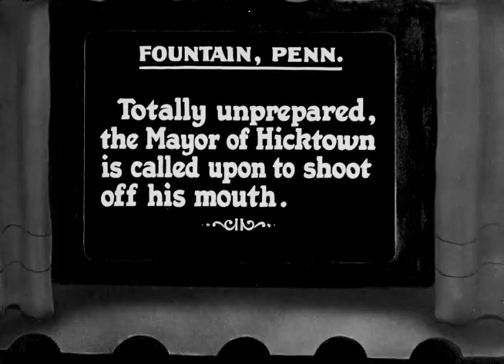Stopping The Show (1932) | Betty Boop Does Impressions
BETTY BOOP IN STOPPING THE SHOW is Fleischer Studios animated short film starring Betty Boop and is the first short to be credited as "A Betty Boop Cartoon." It was released on August 12, 1932.

After watching a Paramount Noose Reel and a cartoon with Bimbo and Koko the Clown, the audience in a vaudeville theater is thrilled when Betty Boop appears on stage. Her act consists of imitations of real-life singers, including Helen Kane, Fanny Brice, and Maurice Chevalier.

It was directed by Dave Fleischer and Roland Crandall who's uncredited and produced by Max Fleischer. It stars Mae Questel as Betty Boop / Aloysius and Billy Murray as Bimbo. Animation is by Roland Crandall, Rudolph Eggeman, and Al Eugster.

Chapters
0:00 - Notice
0:10 - Credits
0:45 - Cartoon
7:52 - The End